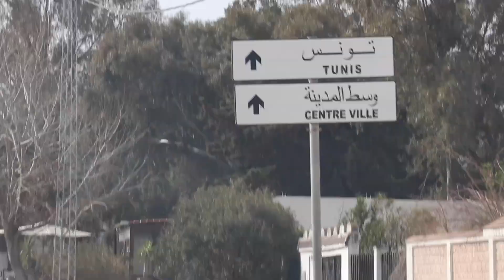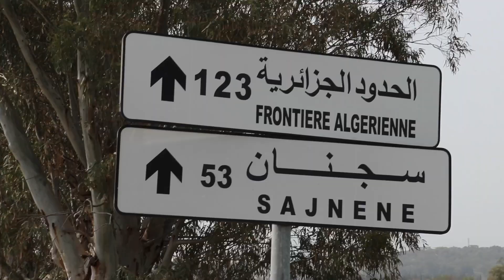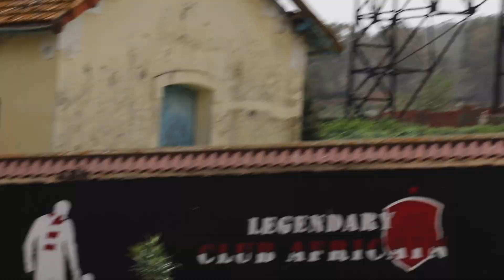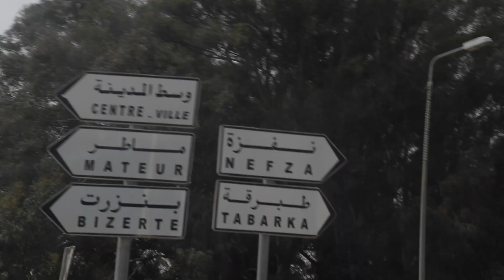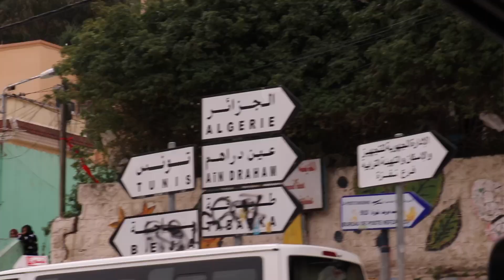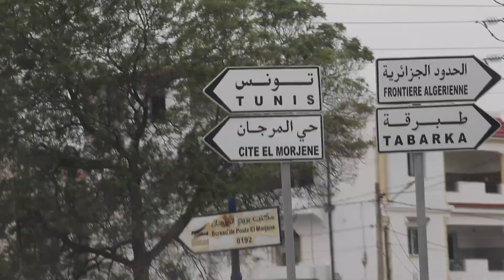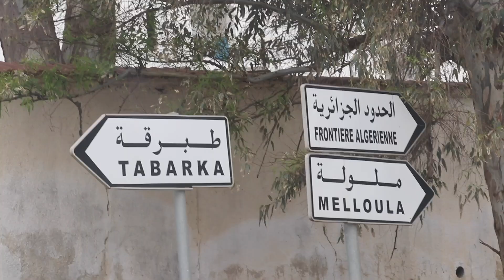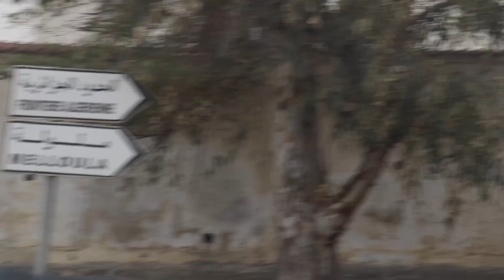سافرنا الى تونس لاستكشاف الغامض .. وزرنا الحدود الجزائرية التونسية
ليش ما دخلنا الجزائر انا وأخوي من الحدود التونسية الجزائرية بفلوق الاول في تونس واستكشاف الغامض